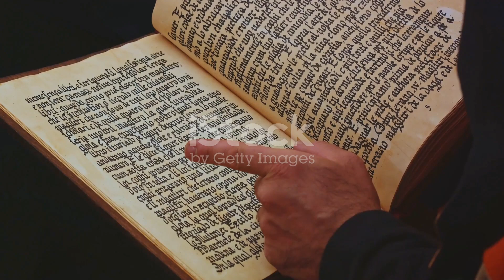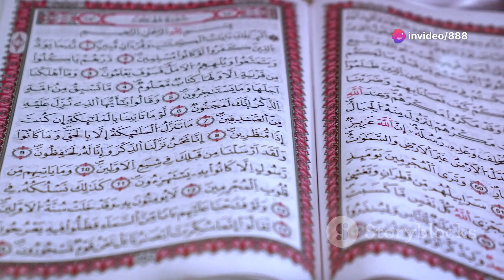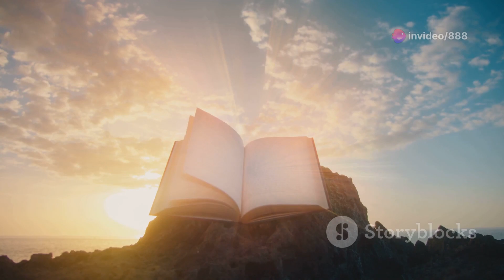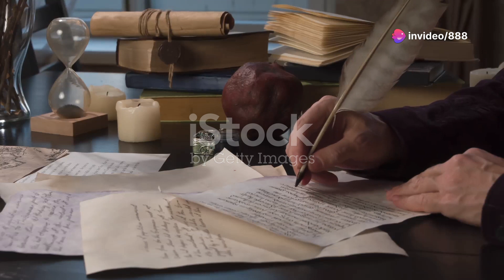The Arthurian Romances: Medieval Tales of Chivalry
"The Arthurian Romances: Medieval Tales of Chivalry" is a collection of stories that revolve around the legendary King Arthur and his knights of the Round Table. These tales are characterized by themes of honor, bravery, love, and adventure, portraying the ideals of chivalry prevalent in medieval European literature. The narratives often involve quests for the Holy Grail, battles against formidable foes, and intricate relationships among characters such as Arthur, Lancelot, Guinevere, and Merlin. Through these stories, readers are transported to a world of fantasy and heroism, where knights strive to uphold noble virtues in the face of adversity.